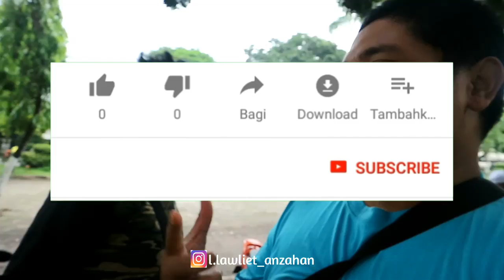Makan Durian 10.000an gak kalah sama yang 14.000.000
lokasi : pojok utara timur alun alun Magetan
harga bervariatif  mulai 10rb sampai 100rb

kalo tidak puas, dapat garansi durian baru gratis.

temen kalian.